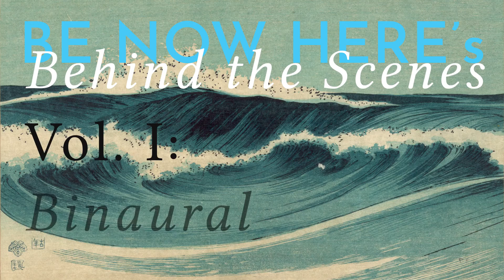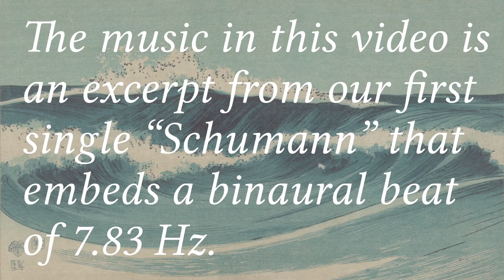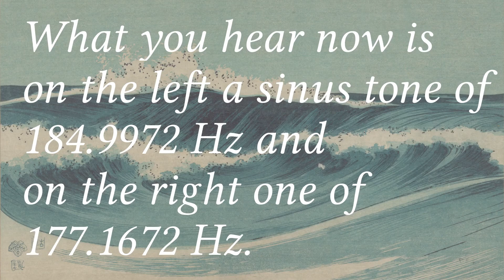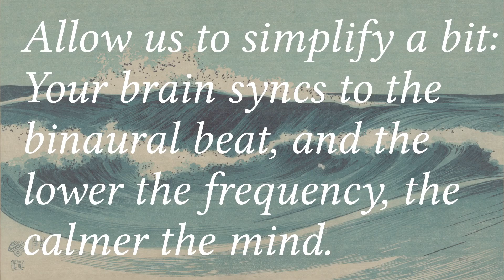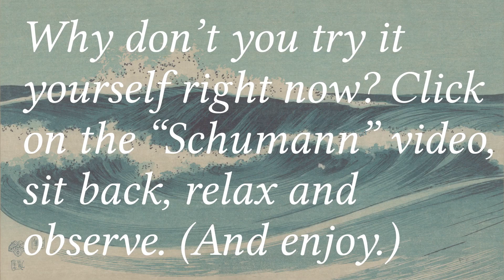Be Now Here — Behind the scenes Vol. 1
In our first part of our new series “BE NOW HERE’s Behind the Scenes” we will try to explain what binaural beats are, how they are generated and what their value might be.

THIS IS NO MEDICAL ADVICE. The theory of binaural beats is just that, a theory. As Wikipedia puts it: “Research is inconclusive about the clinical benefits of binaural beat therapy.” To varying degrees, binaural beats may have an impact on the psyche. Unresolved psychological trauma may be triggered. Also, binaural beats may cause seizures in susceptible people. Please, start listening at a very low volume.
As for ourselves, we can say that we do experience calming effects of those frequencies and a supporting influence on our meditation and yoga practice.

Credits:

Image “Hatō zu” by Uehara Konen (1877–1940) licensed into the public domain
Sound “Ocean Waves” by Freesound user kingsrow licensed into the public domain
More on brain wave frequencies (do not be surprised, specifications of the exact frequency ranges of brain waves vary among different studies)